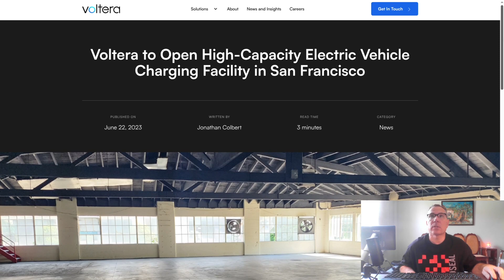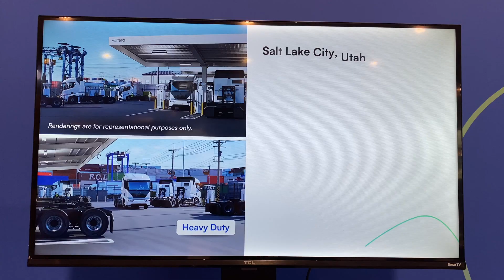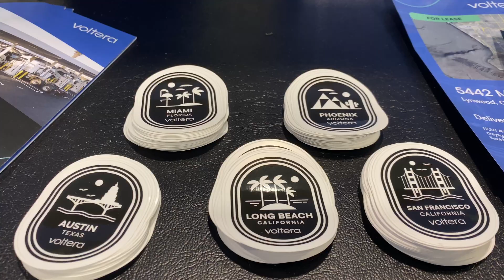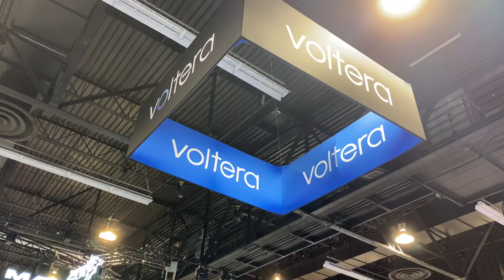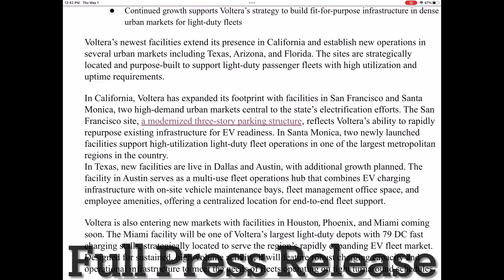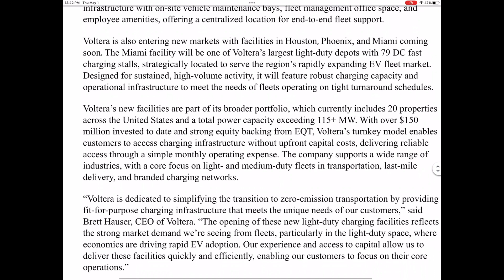Voltera Is Exploring & Providing DC Fast Charging For Fleets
Walter interviews Jonathan Colbert with Voltera on their fleet strategies for DC Fast Charger hubs.